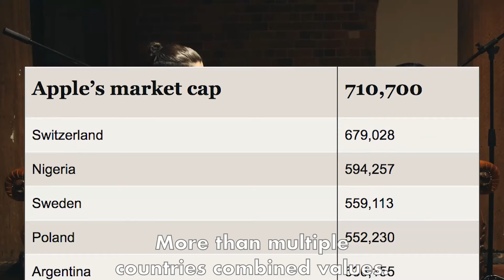The Future of Phones - Startup Lowdown - Episode 4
Follow this link to find the podcast on your favourite podcasting platform

This week on the podcast, Adrian and Kim discuss the age old debate of Apple vs Android - which is better? We dig into their origin stories, how Android overtook the entire market, and predict what the future of personal assistant devices will look like. 🤖

Will Apple be dead in the next 10 years? What device will we be using in the next 20 years? And why did Blackberry's ever go out of style? If you don’t know the answer to any of those questions, you better get listening! 👂